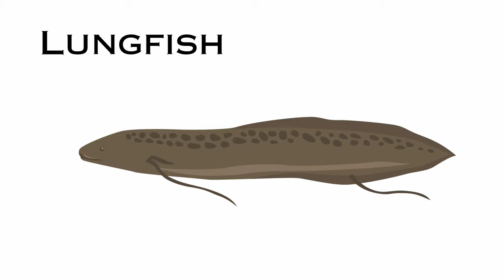Ocean or Marine or Sea Animals name in english PART - 4 / Barramundi, Blue acara, Firemouth cichild